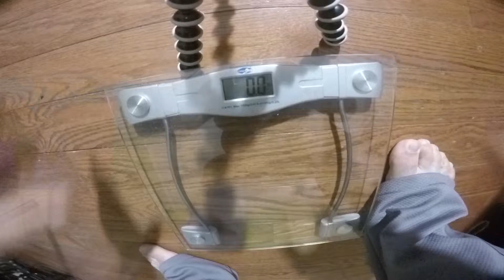Slimbo Project: Dec 08, 2014. TSC Leg Day...Not one of those days for me...Part 1